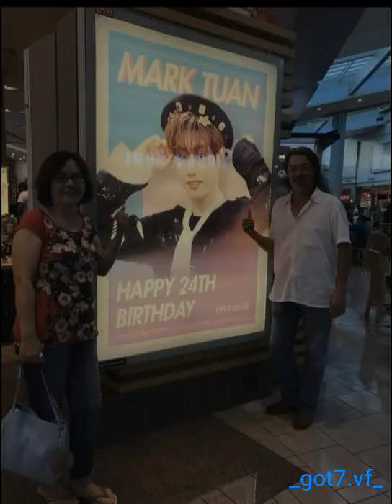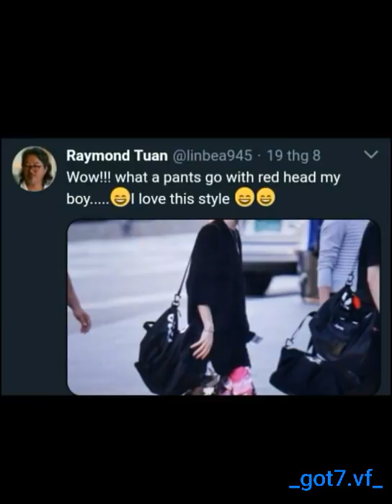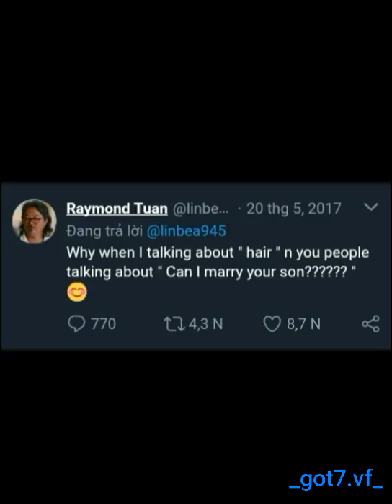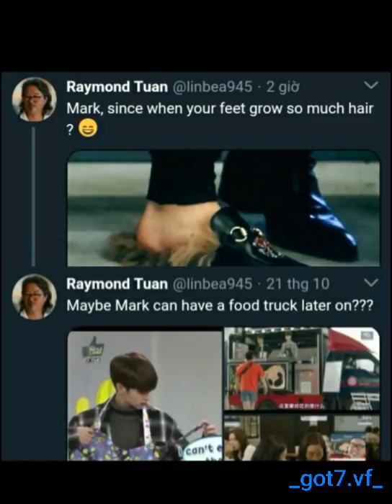(GOT7) Mark grow up with his family & his friends (picture)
Credit: Ahgase, papa Mark